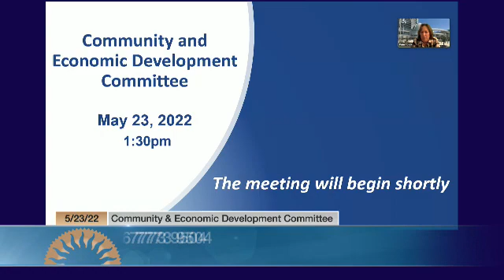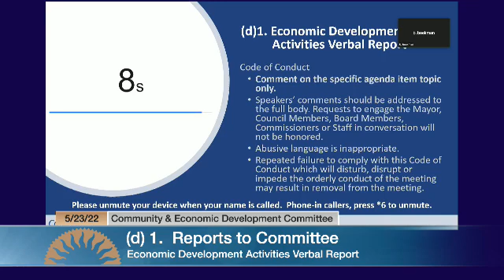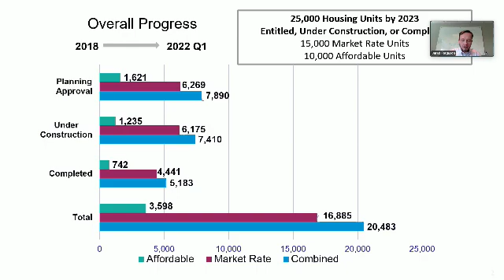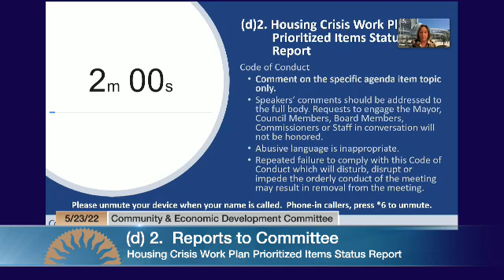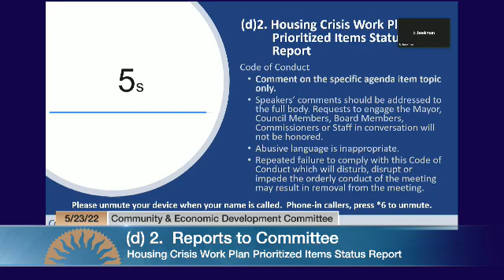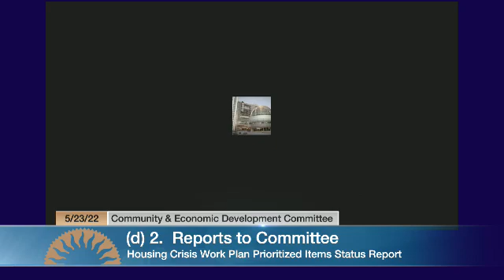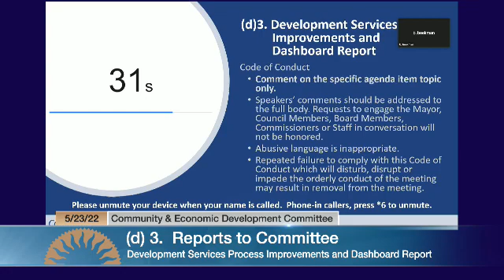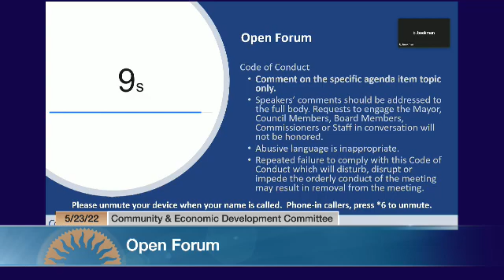San Jose, CA Community & Economic Development Committee - May 23, 2022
The agenda for Community & Economic Development Committee dated Monday, 23 May 2022 has been archived. Access it here:

Download File